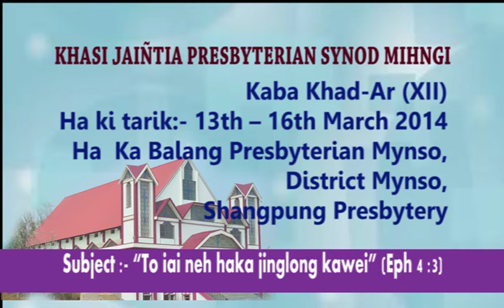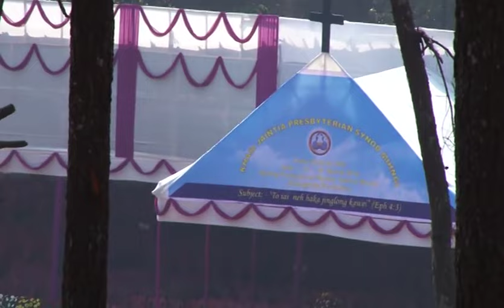KJP Synod Mihngi | Kaba Khad-Ar (XII) | 16th (Sunday) March 2014 | Part 1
Khasi Jaintia Presbyterian Synod Mihngi Kaba Khad-ar XII
Subject: "To iai neh haka jinglong kawei" (Eph 4:3)